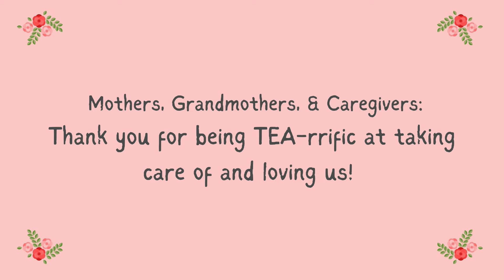FINAL Mothers Day Tea 2022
Circle of Parents' 2022 TEA-riffic Tea Party to celebrate all the moms, grandmothers, and caregivers who nurture, care, and love so selflessly and generously! Thank you to all the families who joined us! 💗